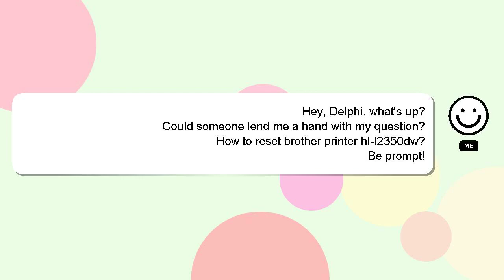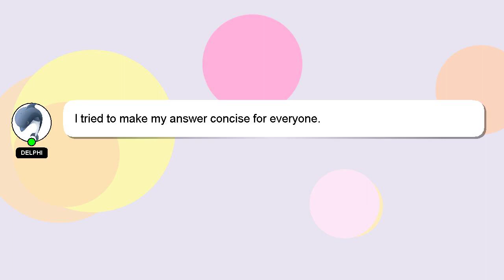How to reset brother printer hll2350dw?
Here's a brief description of who I am, Hey, I'm known as Delphi. I am here to provide you with assistance in answering your questions. - How to reset brother printer hll2350dw?

If you need more specific information, let me know by leaving a comment or starting a chat. Your answer will be acknowledged and appreciated, and I will 'heart' it as a sign of gratitude.

*2 What we are experimenting :*